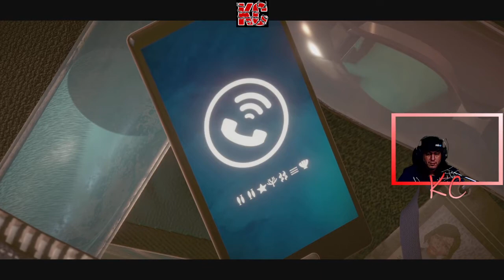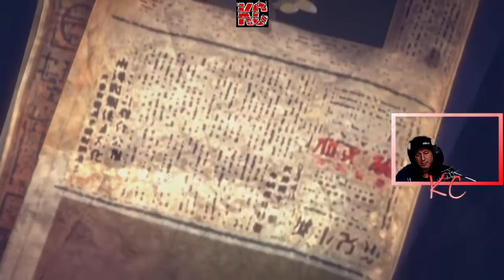A Memoir Blue Live Gameplay Épisode 01 Fr Karibou Canadien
Une esthétique unique combinant le dessin traditionnel et la 3D donne vie au voyage à la fois magique et réaliste de Miriam dans les profondeurs de ses souvenirs. La succession de vignettes en jeu mêle sacrifices, chagrins, victoires et fiertés, tandis que Miriam renoue avec la petite fille qui sommeille en elle et approfondit l'amour entre elle et sa mère.